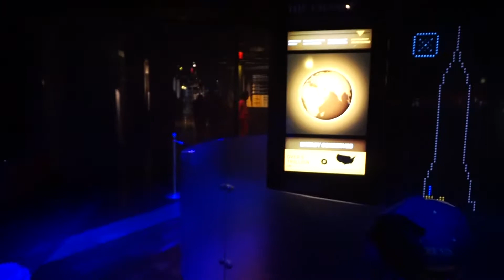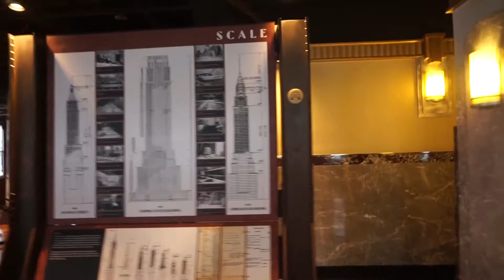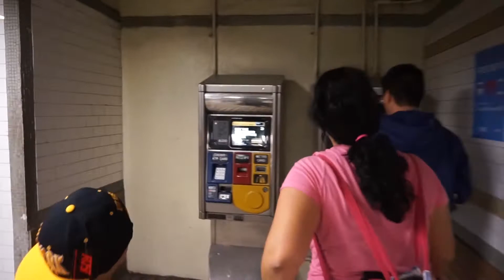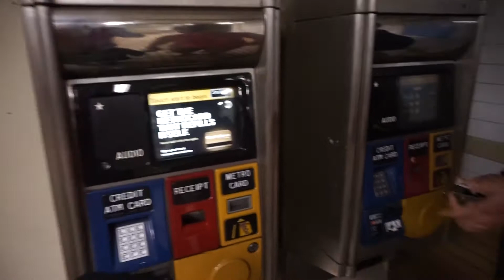Empire State Building - NYC Day 02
This was a magical day in NYC as we visited the Empire State Building during hazy weather. Despite this, we still had a great view and enjoyed the time. As we traveled around New York City, we visited several places, stopped for hot dogs, potato knish, and and authentic New York Chinese Food.

Follow our adventures on our last day in New York.